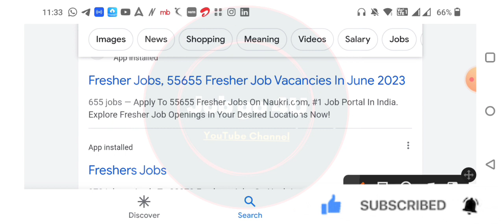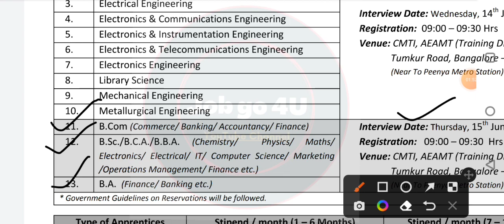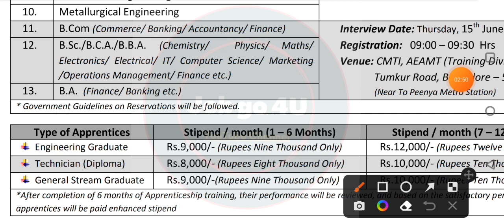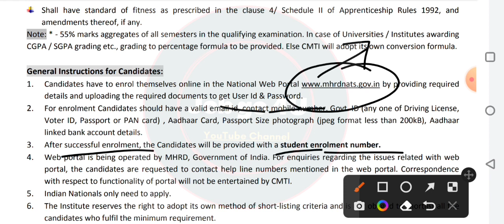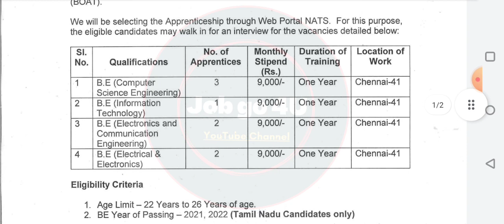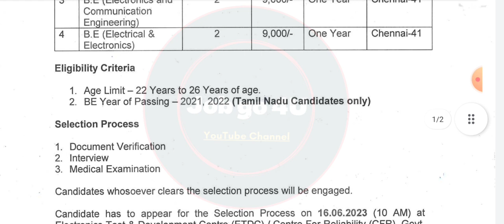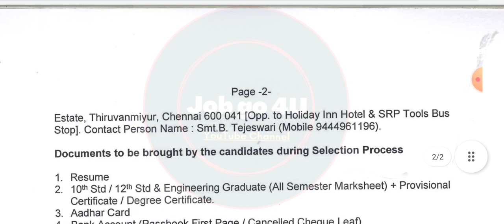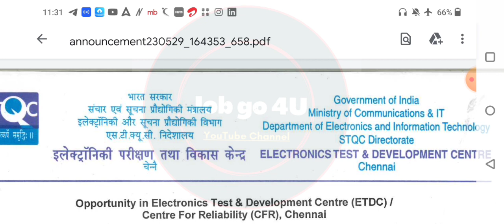Fresher Job Update | Diploma & Engineering Degree | Direct Selection | No Exam & No Fees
Fresher Job Update

𝐓𝐎𝐏𝐈𝐂 :  Fresher Job Update

𝗗𝗘𝗦𝗖𝗥𝗜𝗣𝗧𝗜𝗢𝗡:
*Notification details
*Eligibility Criteria
*Educational Details

Fresher Job Update
Trainee Job
Fresher & Experience Job
Junior Engineer
Assistant Engineer
Trainee Engineer Job
Supervisor Job
Technician Job
Latest Technical Job Update
MNC Job
Online Interview
Mnc company job
ITI JOB
Latest jobs,
engineers jobs
Mining Jobs,
freelancing jobs,
NHAI Jobs,
Metro Jobs,
Power plant jobs,
oil and gas jobs,d
adani jobs,
IIT Jobs,
Ministry Jobs,
NPCC jobs,
Refinery Jobs,
ISRO jobs,
Railway jobs,
Adani jobs